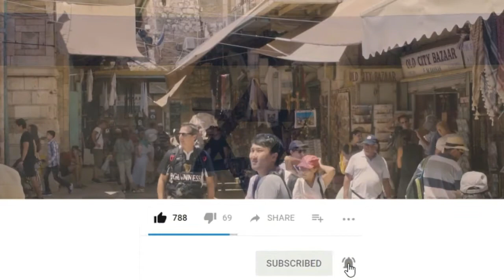History of Israel | Jews | Palestine | Urdu | 2021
This video explains the history of Israel. It describes who are Jews. It also explains the conflicts between Palestine and Israel.